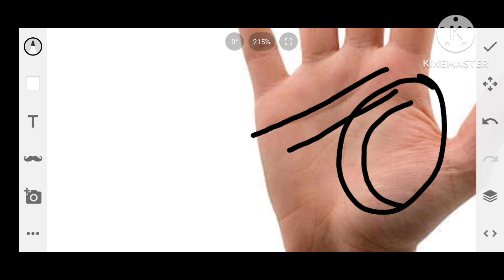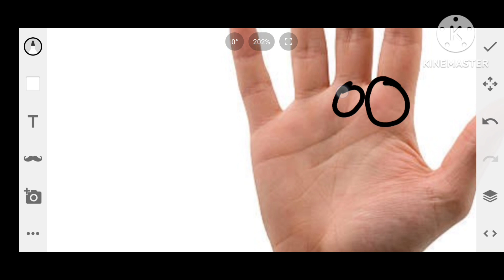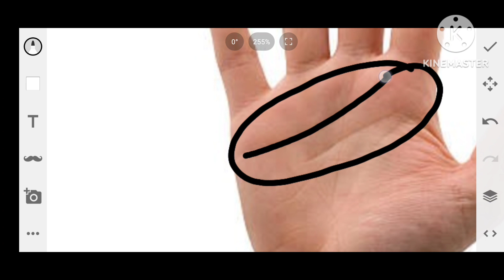How to read own hand lines palmistry | अपना भविष्य खुद से जानिये सिर्फ 2 मिनट मे हथेली पर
Namaskar Dosto

Ajki iss video mai hum baat karenge how to read own palm hand palmistry | apna bhavishya jane khud. hastrekha | lifeline | mind line | heart line | palmistry Reading

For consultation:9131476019